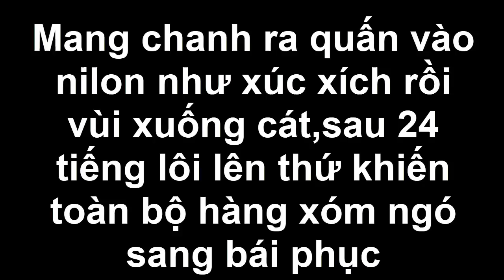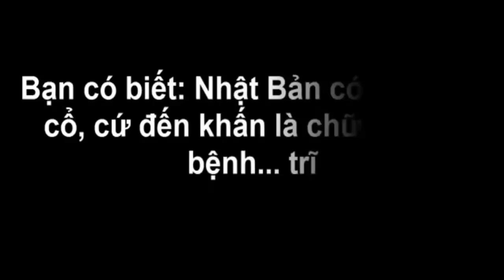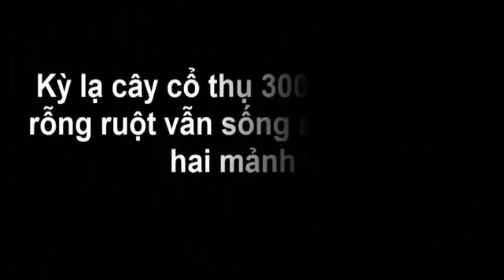Mang chanh ra quấn vào nilon như xúc xích rồi vùi xuống cát,sau 24 tiếng lôi lên thứ khiến toàn bộ